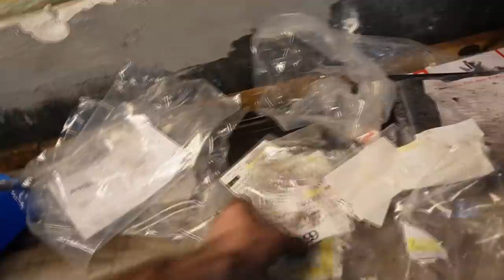So ein Fehler darf nicht passieren! Problem, Ersatzteil gibt es nicht mehr! V10 TDI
Hauptsponsoren

Tecpo
Motul
Febi
Coolmaster